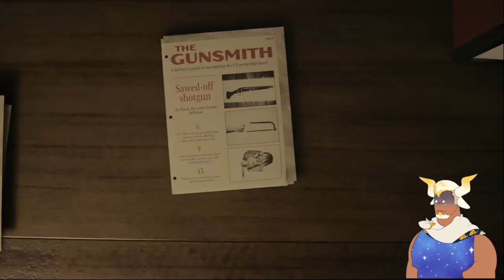So Your Grandpa is the God of Thunder - Alan Wake 2 |19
Saga is officially off the Bright Falls case, but that isn't gonna stop her from finding answers! It's time to pay a visit to everyone's favorite geriatric rockers, The Old Gods of Asgard... one of whom happens to be our grandpa!

Alan Wake 2 is a sequel 13 years in the making and it's time to experience the fresh hell that awaits us in Bright Falls! This is episode nineteen of my playthrough for Alan Wake 2, and I hope you enjoy!